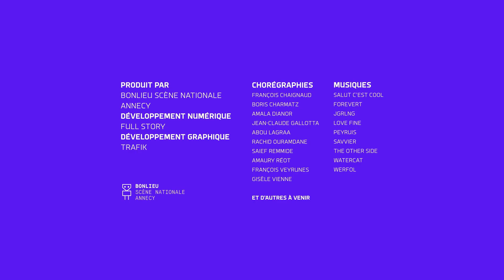I-Dance : Gisele Vienne - 8/6/2021 17:37:4